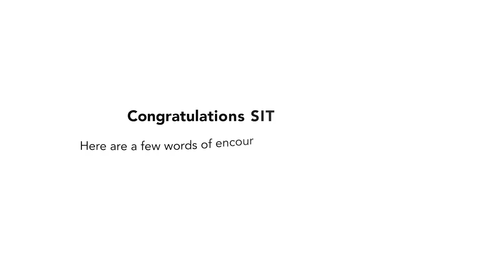SIT Graduation 2022 Message from Professors - Engineering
Shout out to our graduates from the Engineering cluster...you've done it! Before you embark on your next journey, your professors have prepared a few final words for you...